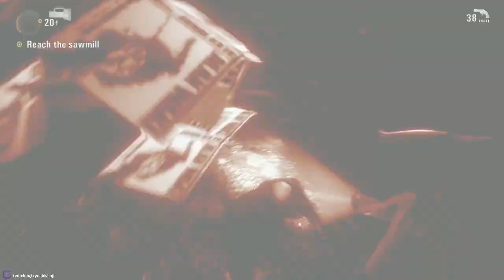Alan Wake: The Signal DLC | Collectibles Guide and Full Playthrough | (PC)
Hi guys, this is my playthrough/collectibles guide for Alan Wake's The Signal DLC on the PC. I am playing the game on Hard* using an Xbox 360 controller.